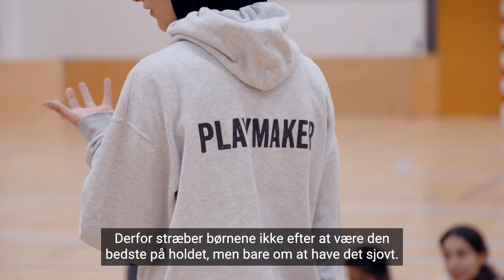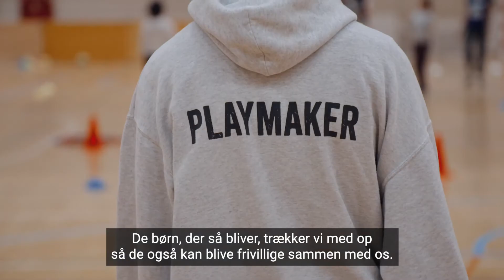Piger i Gadeidræt - GAME Gellerup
En film der tematiserer piger i gadeidræt, nærmere præcist street soccer kulturen. Filmen er produceret som en del af Bevæg Dig For Livet Gadeidræts visionssamarbejdet mellem organisationerne Game, DIF og DGI - støttet af TrygFonden og Nordea-fonden